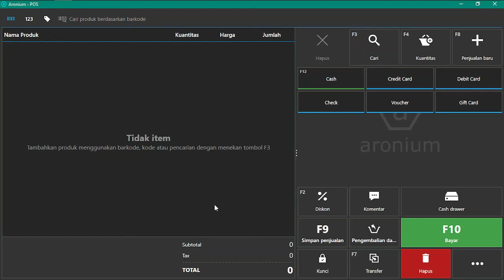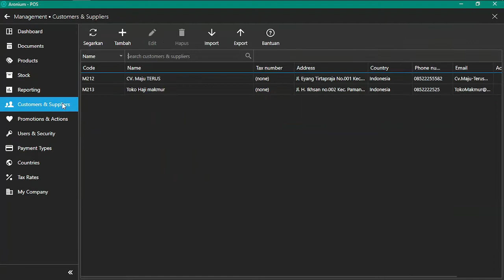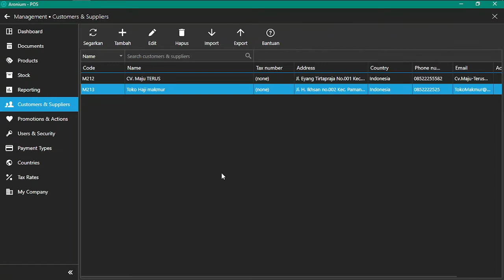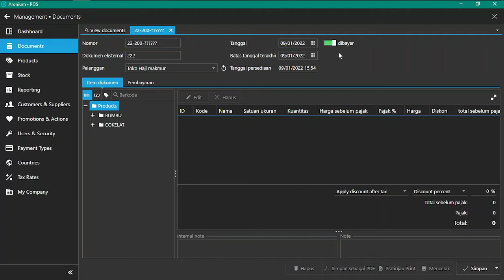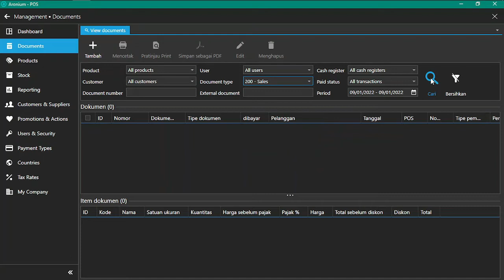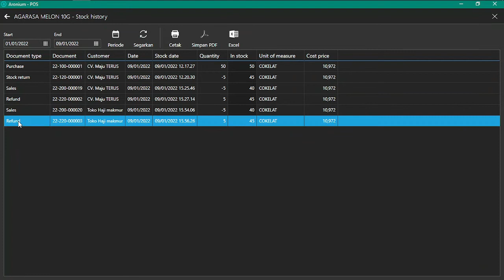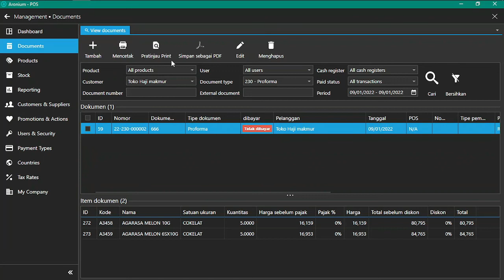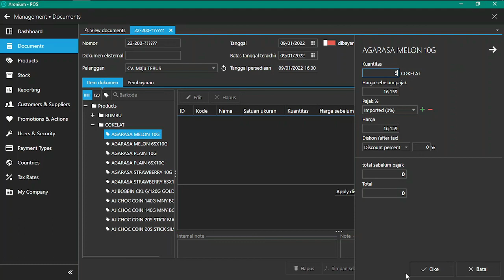Sales, Refund, dan Proforma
Lihat playlist yang membahas aplikasi ini secara lengkap.